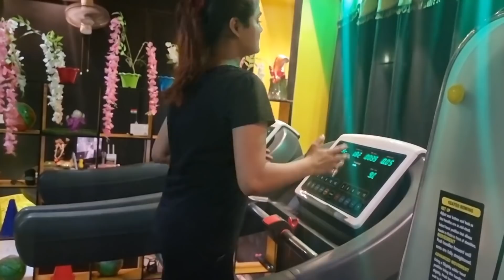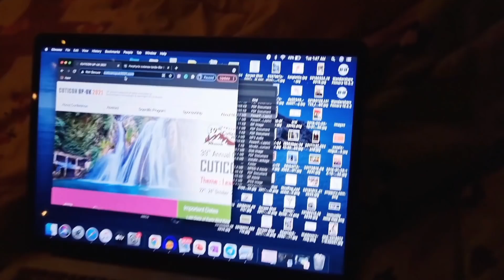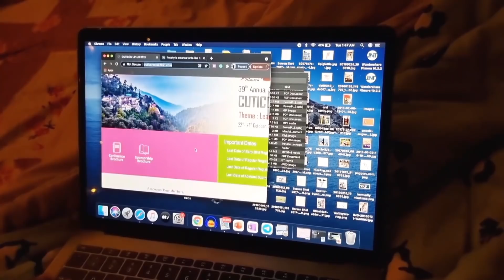Night Skincare Routine By Dermatologist | Best Tips For A Perfect Ageless & Glowing Skin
Treat your skin with this amazing skincare routine recommended exclusively by dermatologists and your favorite Doctor Duo. Let us know your experience with this routine in the comments below!!

Also, don't forget to check India's First Masterclass on Active Ingredients -

 Last time the giveaway we had was only for NEET PG aspirants but now we made sure that this giveaway is for NEET UG aspirants too

So the gifts we will be giving away are
1) OSWAL Books to 7 lucky NEET UG ASPIRANTS
2) NEET PG short subjects books  from DBMCI to 1 NEET PG ASPIRANT

(So I see your presence /activity on my channel) 😊
5) Share our giveaway community post on your Instagram story and tag us @doctorduo_ks

Once you are done with all of this, comment down DONE in community post

We'll announce results when we hit 70k subscribers so help us reach our new target too ! ❤️